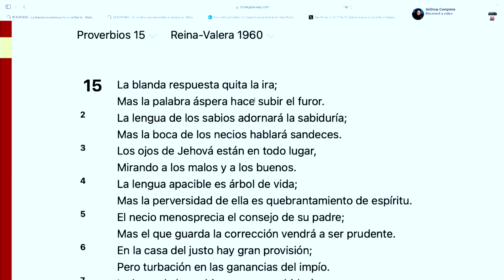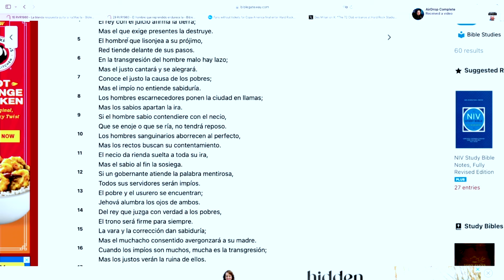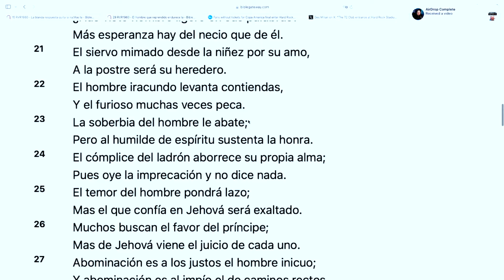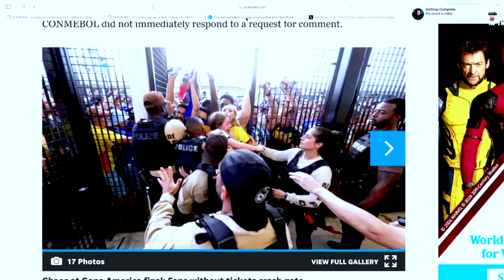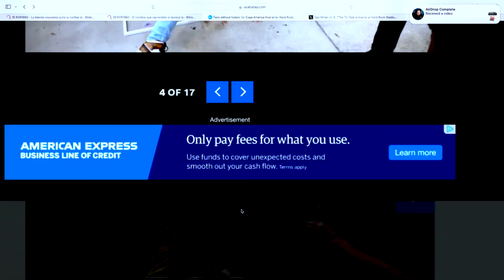Para que te tienes que preparar?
Es momento de prepararnos para un derrumbe econónico?. De donde viene la violencia y que cuales son las consecuencias cuando la Nación pierde la voz de Dios? Analizamos los más recientes acontecimientos "Por el Libro".